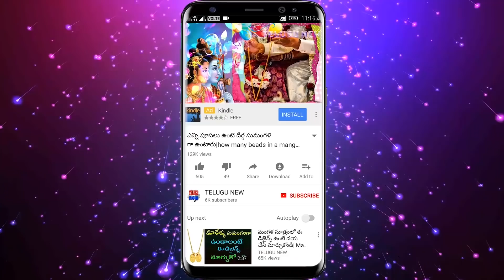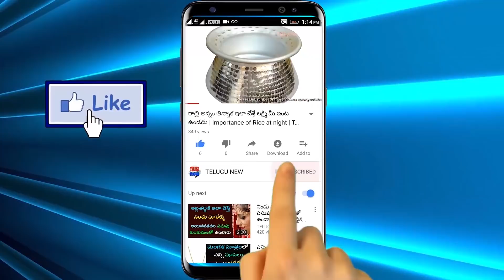కార్తీకపురాణం 9వ అధ్యాయం | Karthika Puranam Day 9 | Karthika puranam stories 9th day Telugu